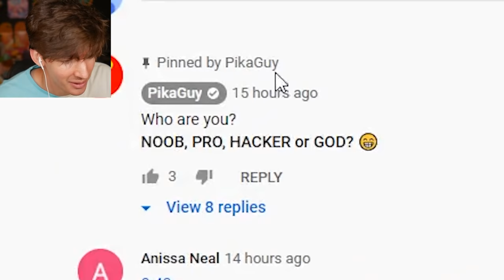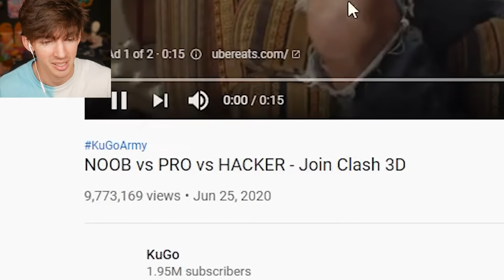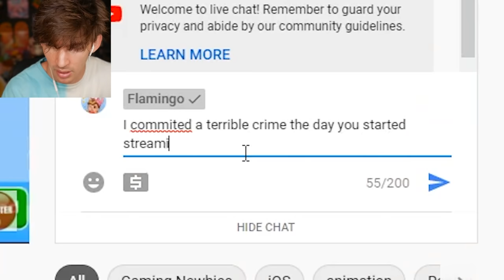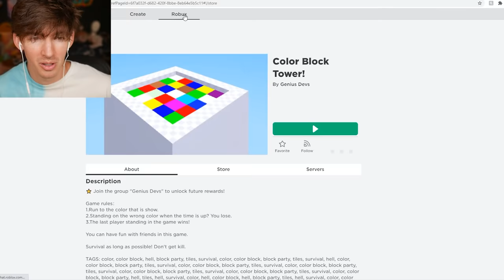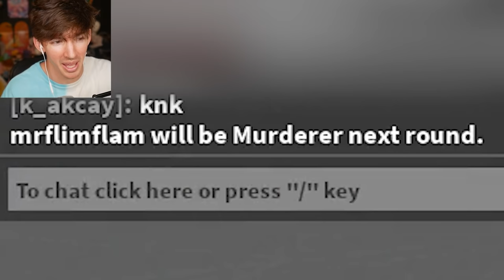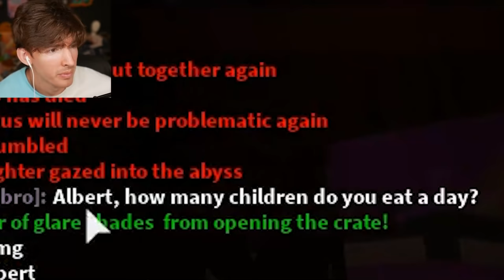Roblox NOOB vs PRO vs HACKER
Today I talk about the weird roblox and mobile game videos all titled "Noob vs pro vs hacker" and they'll just show bad gameplay then show good gameplay for the entire video lol